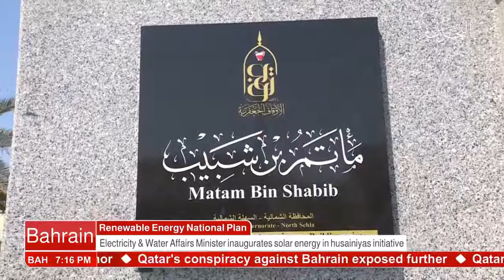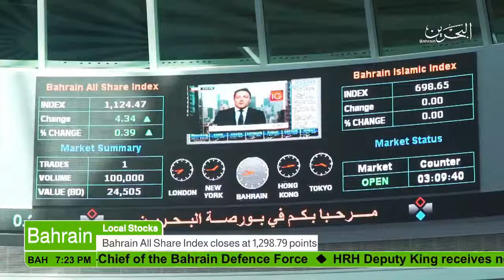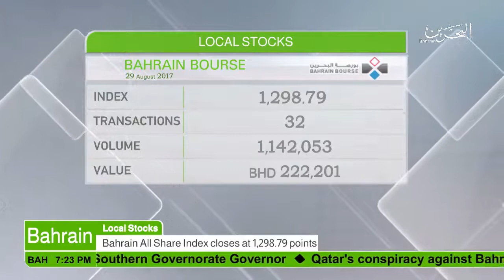البحرين : Bahrain English News Bulletins 29-08-2017